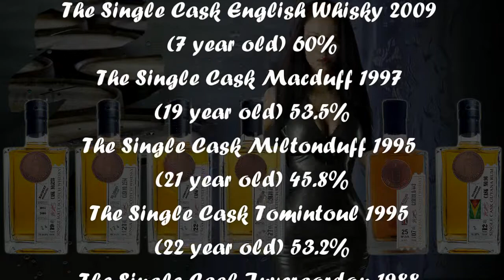The Good Dram Show - Episode 224 'The Single Cask Ltd'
In this weeks episode of the show I'll be looking at some releases from the Independent bottling company called the Single Cask. Also keep watching past the credits for a humorous out-take (its been awhile!)

The Good Dram Show
with Chris Goodrum

Episode 224 – Straight outta ‘pore!

Nottingham
NG1 2ET

Featuring
The Single Cask English Whisky 2009 (7 year old) 60%
The Single Cask Macduff 1997 (19 year old) 53.5%
The Single Cask Miltonduff 1995 (21 year old) 45.8%
The Single Cask Tomintoul 1995 (22 year old) 53.2%
The Single Cask Invergordon 1988 (27 year old) 45.8%
The Single Cask Diamond Distillery Guyana Rum 2004 (12 year old) 57%

Music
Marco Polo – New Travel

Chris Goodrum